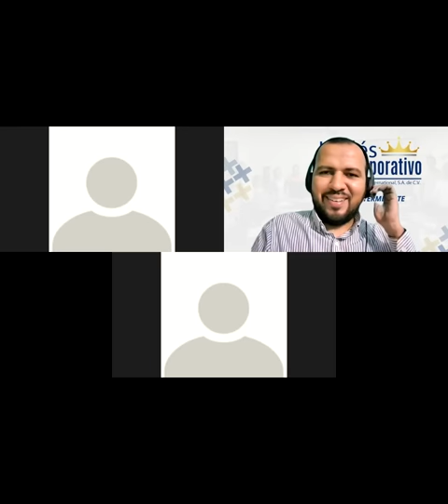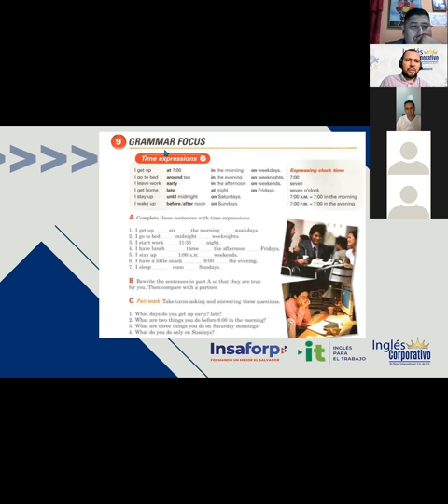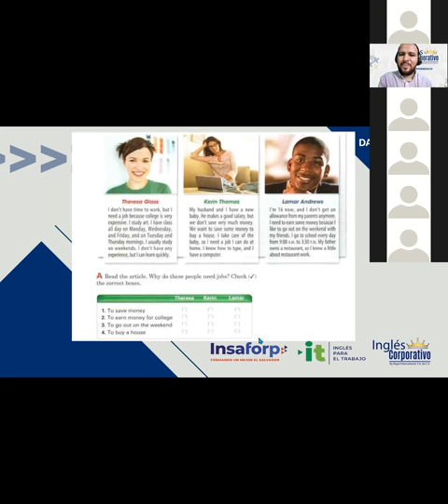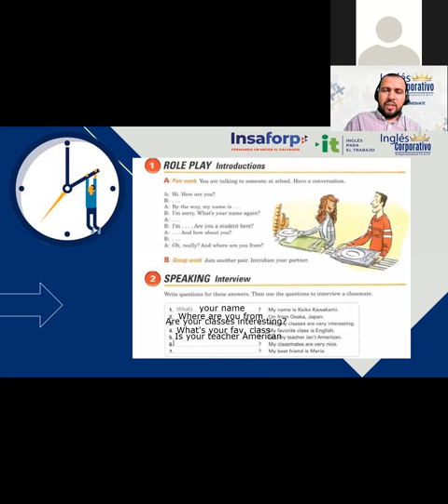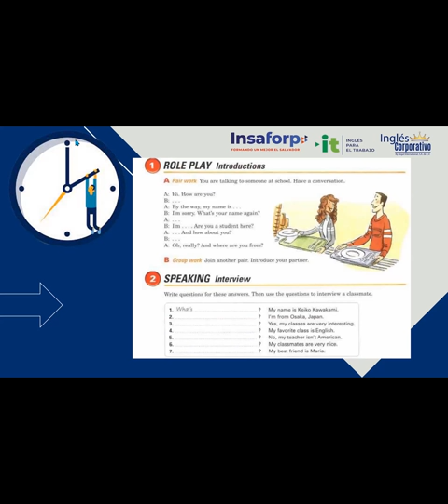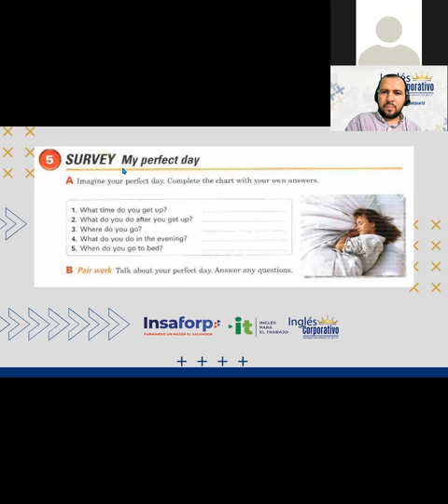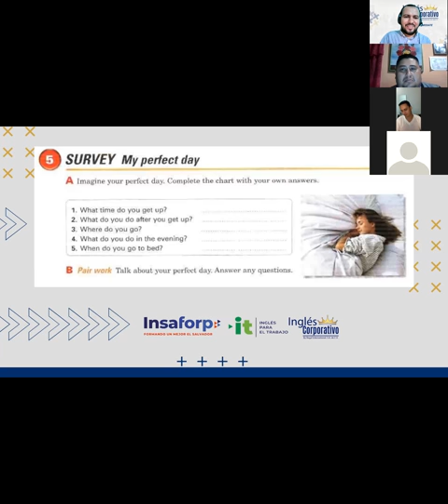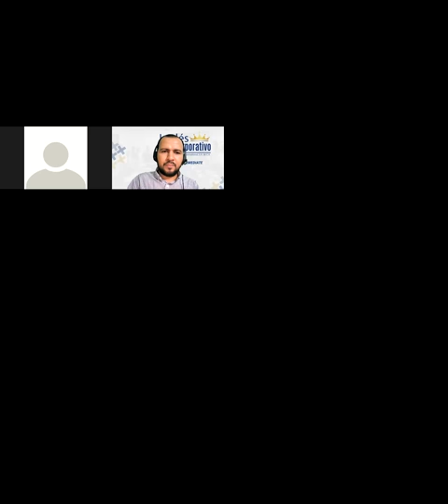Ingles Corporativo-Videoconference #7-How much is it?